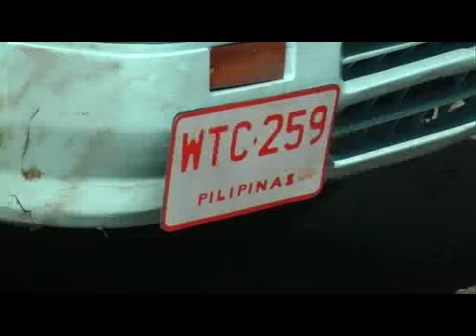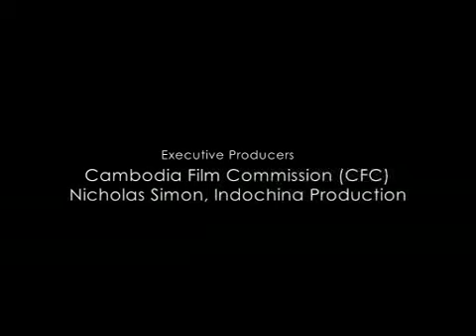"Act of Valor" (working title "I am that man") - Making Of in Cambodia 2009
Making Of Film by Christoph Waskow

3 days on shoot in Cambodia, December 2009.

The working title of this movie was "I am that man" and this little video has been edited in 2010 when they did not use the name "Act of Valor" yet.

Directors: Mike McCoy, Scott Waugh
Director of Photography: Shane Hurlbut, ASC

Production company: Indochina Productions
Cambodia Film Commission CFC